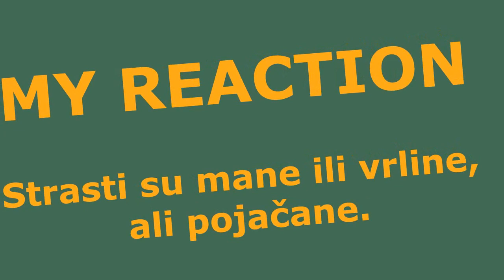NIJE Kija / EVO ŠTA je Stefan REKAO za Kiju